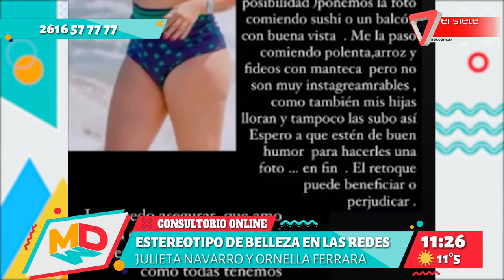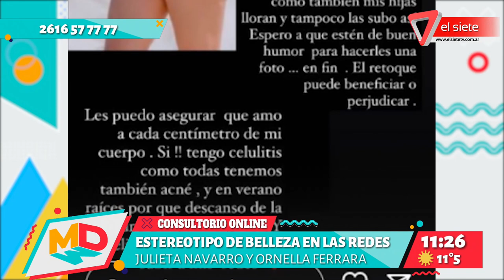Consultorio online: estereotipos de belleza